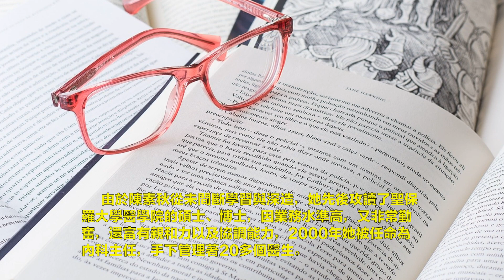從賣花姑娘到巴西教授博士醫院總主任De florista a diretora-chefe do Hospital Professor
De florista a diretora-chefe do Hospital Professor、 Dr. 陳素秋移民巴西的从醫之路
伊比蘭卡醫院是一家聖保羅州大型公立醫院，醫院的最高領導是院長，院長之下管理全院業務的，就是總主任。 截止到2022年上半年，擔任總主任這一重要職位的，是一位華人女性，這在伊比蘭卡醫院歷史上是第一次，她的名字叫陳素秋。
出生在台灣的陳素秋，1974年隨父母移民巴西，那年她12歲。 她的父母並非富家兒女，抵達巴西後在大市場開一家花店。 窮人的孩子早當家。 長得嬌小清秀的陳素秋，12歲起就幫家人買花賣花。 為了多賺錢，他們還到FEILA集市上賣花。 因為買不起攤位，他們只能在集市邊上擺個地攤。 因陳素秋長得天真可愛，對顧客總是笑臉相迎，很多人都喜歡這個笑容可掬的賣花小姑娘。
         轉眼賣花姑娘18歲了，就要報考大學了。 有一天她突然發現，自己脖子上長了一個瘤子，隨著時間一天天過去，瘤子也越來越大。 她第一次感到了害怕。 這個腫瘤不會惡性的吧？ 她感到了死亡的恐怖。 她去醫院看醫生，來到醫院裡，看到那里有許多可憐的病人。 因為是公立醫院，醫生問診的態度，常常顯得冷漠。 而接待她的醫生，就是一位表情冷淡的醫生。 於是，陳素秋立下志向，如果治好了腫瘤，一定要讀醫科當醫生，好好照顧這些貧窮的病人。 幸運的是，陳素秋患的是良性腫瘤，她順利做了腫瘤切除手術。
         手術后，陳素秋發奮讀書。 19歲那年，她以優異的成績考上了santa casa醫學院。 當她歡天喜地把好消息告訴父親時，卻看不到父親臉上的笑容。 父親平靜地告訴她，santa casa醫學院是私立大學，學費高昂，我們承擔不起。
         陳素秋的心涼了半截，但她仍不放棄當醫生的願望，重新複習功課，終於考上了州立大學UNESP醫學院。 然而，這家免費的公立醫學院，遠在三百多公裡外的小城。 顯然，只能在當地租房子居住了。 當時，為了省錢，她與兩個巴西同學合租一間宿舍。 不過回想當年，大家合租宿舍，為了解巴西人生活習慣，為後來當主管，能協調巴西人，与他们和睦工作打下了基礎。 6年的醫學院基礎課，又讀3年腎臟專科，9年苦學，陳素秋於1989年畢業，終於邁出了醫學院的大門。
        1992年12月，陳素秋回到聖保羅，以“內科急救專業”考進了IPIRANGA醫院，成為一名值班門診醫生。 公立醫院每天接診的病人很多，工作很忙碌。 但是看診完后，她又到住院部，幫助指導醫生護士工作。 醫院上上下下的人，都很喜歡這個永遠不知疲倦的女医生。 當時，醫院裡她是唯一的華人醫生。
         由於陳素秋從未間斷學習與深造，她先後攻讀了聖保羅大學醫學院的碩士、博士，因業務水準高，又非常勤奮，還富有親和力以及協調能力，2000年她被任命為內科主任，手下管理著20多個醫生。 後來，她又擔任實習醫生主任，管理一百多個剛畢業的實習醫生。 2015年，她又被任命為醫院業務總主任，所有內科、外科、心臟科、骨科、傳染科、婦科都在她的管理之下。
一個華人當上統領一個大醫院的總主任，總有個別的醫生和護士心裡不平衡，但是又不得不佩服這位華人總主任的管理水準和認真負責的工作精神。
          陳素秋在醫院工作30年，熱心對待每一位患者。 因為是公立醫院，來看病住院的大都是普通民眾，很多人生活貧困拮据，她卻一視同仁地照顧他們。 對偶然有華人來看病，她更是視為手足同胞，關心照顧有加。
       2010年，一位來自大陸的婦女帶她的媽媽來就診，75歲的老太太患有慢性腎炎，還有高血壓。 陳素秋每三個月給她看診一次，對症施治開藥。 因老太太長年服用大量中藥，慢慢演變成了尿毒癥。 陳素秋就為她安排透析，但遺憾的是，因女兒沒有滿足老太太要回大陸的要求，最終老太太不想拖累子女，自縊離開了人间。
          一位年近50歲的林先生，因為常來看病認識了陳素秋。 有一天他的兒子突然打來電話，說父親半邊身子手腳不能動了。 陳素秋斷定是患了中風，馬上讓兒子送父親來醫院就診。 林先生被送到醫院，陳素秋馬上救治，經過40分鐘的輸液搶救后，林先生不能動的手抬了起來，並豎起了感激的大拇指，他腿也能行走了。 原來，中風前4個小時是最佳救治時間，因為陳素秋的準確診斷，加上及時搶救，徹底治癒了林先生的中風。 如今十多年過去了，林先生還照常在工作。
           如今，陳素秋除了擔任醫院的重要主管，還擔任一家醫學院的教授。 她常常被邀請參加醫學院畢業生的典禮，她勉勵學生們，醫生的學術技能固然重要，但用慈善愛心關懷患者的醫德更為崇高。
           陳素秋從賣花姑娘到醫學博士、大學教授，以及一家大醫院的總主任，成為人們傳揚的佳話，也是華人的驕傲。

巴西華人頻道/ERHU PING/ 介绍：巴西历史，巴西故事，巴西足球，嘉年华桑巴舞，巴西宝石，巴西风俗，华人生活，华人故事 联系巴西華人頻道/ERHU PING Email
ERHU PING / Canal Chinês do Brasil, apresentando: História Brasileira, Histórias Brasileiras, Futebol Brasileiro, Samba de Carnaval, Pedras Brasileiras, Costumes Brasileiros, Vida Chinesa, Histórias Chinesas,